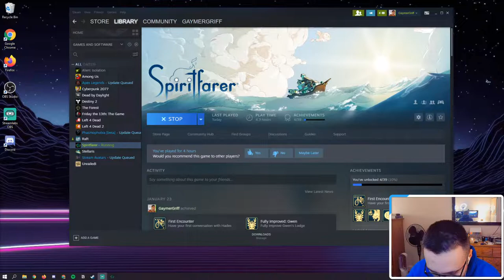ASMR Spiritfarer [Patreon Preview]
Hi Babes,

Autonomous Sensory Meridian Response (ASMR) is an experience characterized by a static-like or tingling sensation on the skin that typically begins on the scalp and moves down the back of the neck and upper spine. -Wikipedia

AKA people, like me and many of my sisters watching, use it to relax and/or help them sleep. So for any other "haters" out there... click off this video if my looks aren't enough for you :)